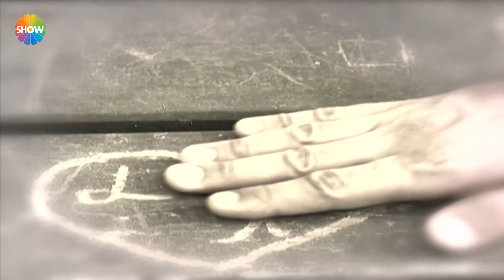Kalpten Dudaklara: Aşkın Kolajı 1 | Dudaktan Kalbe